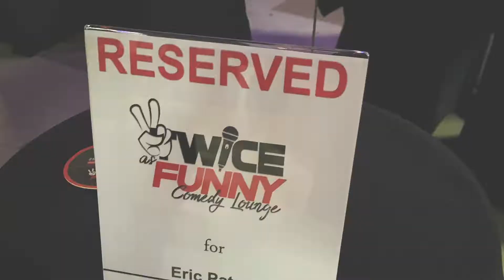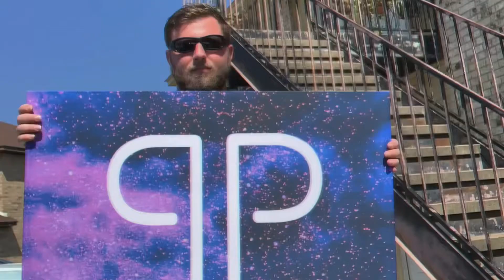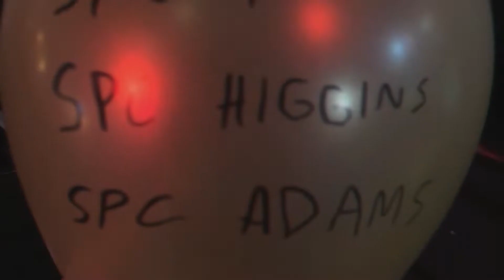Comedy: A Patno Productions Retrospective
Felt sentimental… I truly am blessed. Thank y’all for joining me on this journey. Still a lot of work to do, but rest assured everything I’ve been saying these last few years will play out. All in due time.

Song featured is Blunted Up by - Patno ft. 2Tymez, Ldot, Mizthaundastood (RIP) prod. by @chuccsaucin